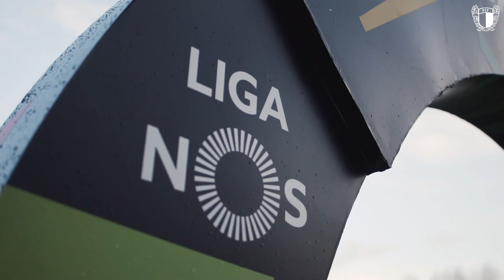FC Famalicão x Sporting CP | Dia do Vila Nova (9.ª jornada Liga NOS 20/21)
O Futebol Clube de Famalicão empatou a duas bolas frente ao Sporting Clube de Portugal.